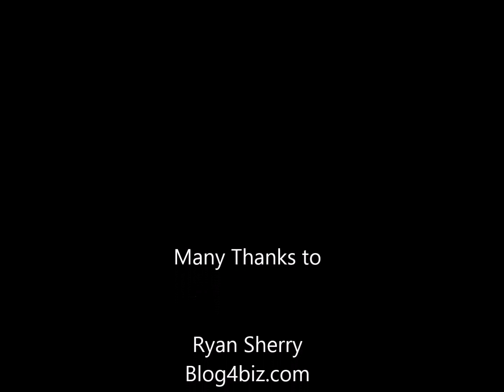Know what you want and how to get it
Blog 4 Biz's Ryan Sherry and Dr Kevin Gyurina sit down and for an informal conversation, part 1